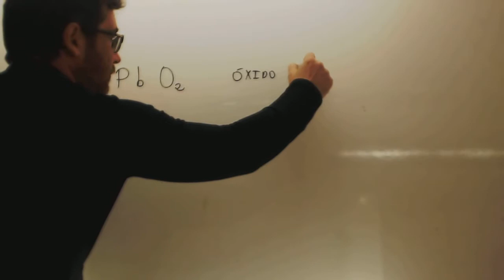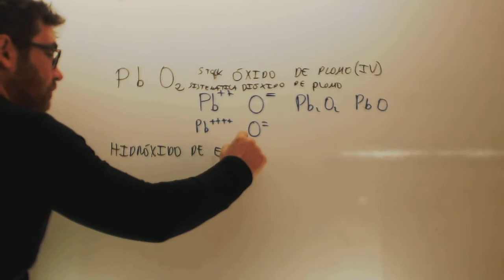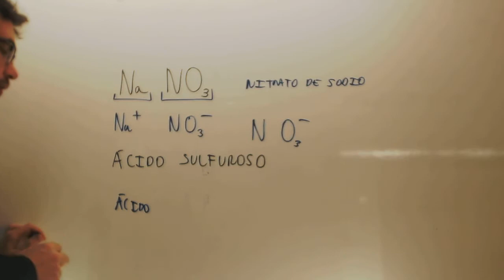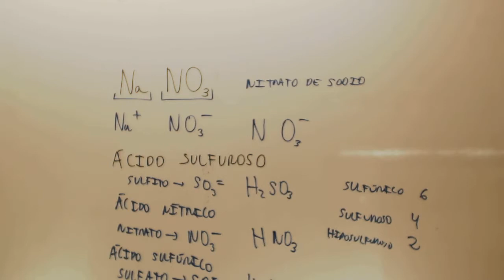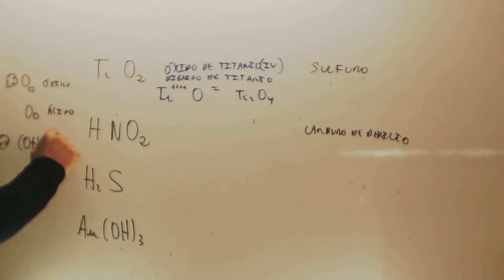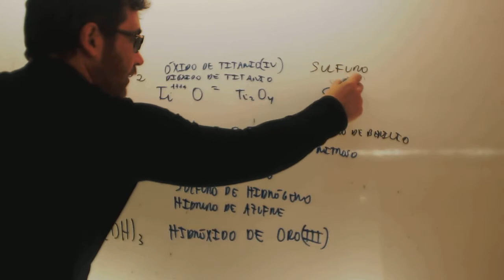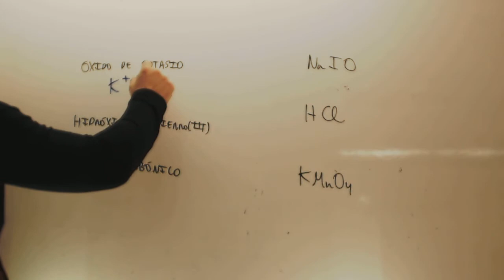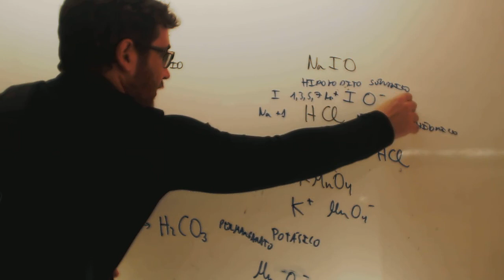Formulacion inorganica Examenes Acceso CFGS Academia Usero Estepona